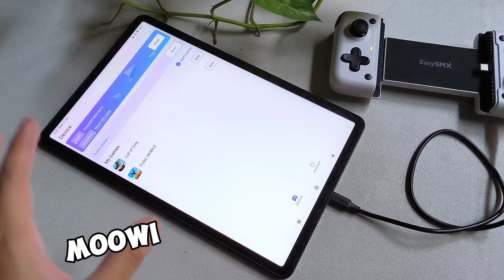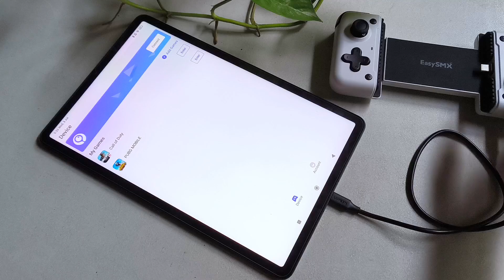🇵🇭 SWITCHING TO WIRELESS MODE | EASYSMX M05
Context: I'm speaking Tagalog or my native language in the video. The video is about connecting your EasySMX M05 wirelessly. This will show alternative way if your type-C is broken by connecting via bluetooth. This is quite an interesting video for customers that like their devices to work for a longer time. Let me know if you'd like me to recreate this video in English. Thanks!

EASYSMX M05 GALILELO G8 GAMESIR TELESCOPIC CONTROLLER BSP D8 STRETCHABLE CONTROLLER BEST CONTROLLER MEMO S02 XIAOMI PAD 5 SNAPDRAGON 865 MOOWI APP